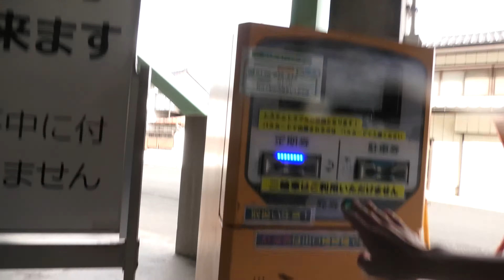マリカ立体駐車場：入口[ 鶴岡市 4K/30p 車載動画 2020]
マリカ立体駐車場をドライブしました。駐車場を利用した車載動画を投稿しています。
時期：2020年10月中旬。

0:00 山形県道48号から市道（左折）
0:30 左折
0:40 市道から駐車場（左折）
0:45 入口ゲート
2:35 対向車が来ると非常に狭い
3:25 駐車場ビルからマリカ東館4F
3:55 駐車